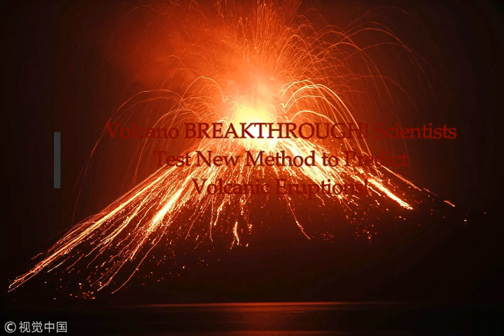Volcano BREAKTHROUGH! Scientists Test New Method to Predict Volcanic Eruptions!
4) Thumbnail image -Volcano eruption cone night getty.jpg